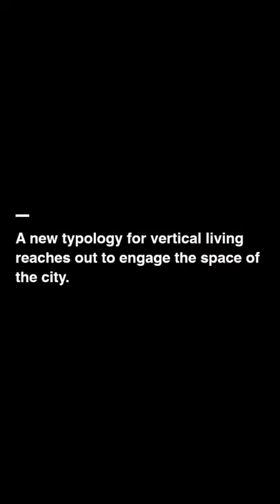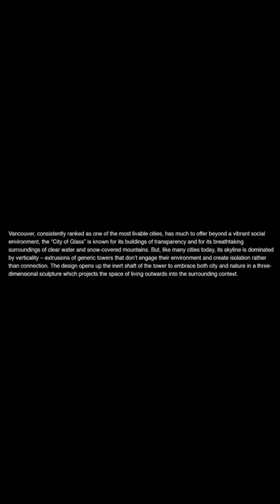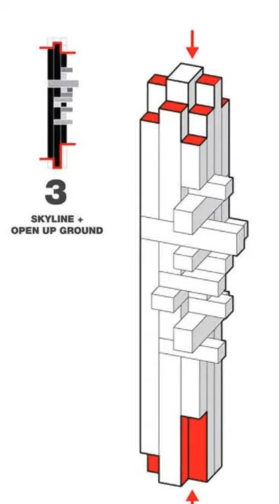Fifteen Fifteen, Vancouver Canada🇨🇦 - Ole Scheeren